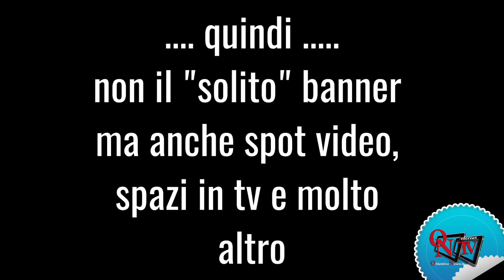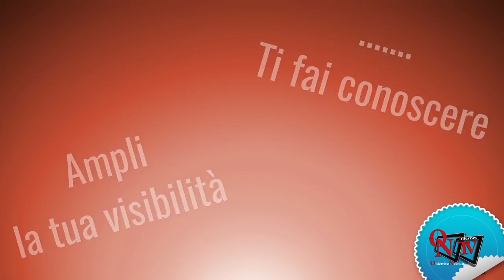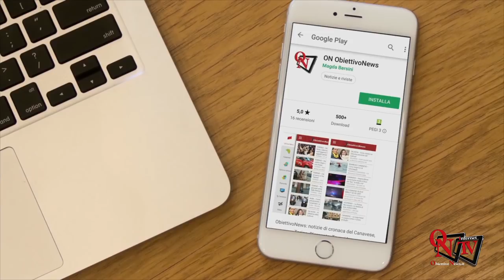" A Tu per Tu..." con Alfredo Mulè